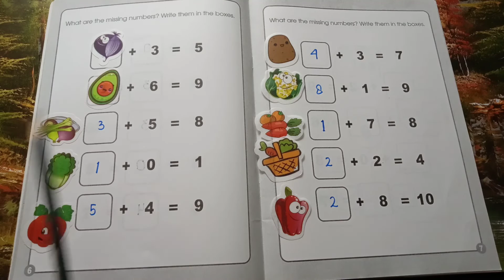INTRODUCTION TO MATHS FOR CHILDREN DingGo Fun